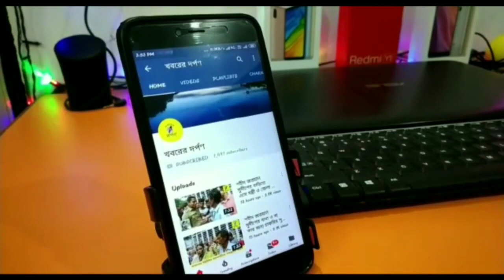ভর্তি ফি নিয়ে বিক্ষোভে উত্তাল তেহট্ট থানার রঘুনাথপুরের নিমতলা বিদ্যানিকেতন।। TEHATTA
ভর্তি ফি নিয়ে বিক্ষোভে উত্তাল তেহট্ট থানার রঘুনাথপুরের নিমতলা বিদ্যানিকেতন।